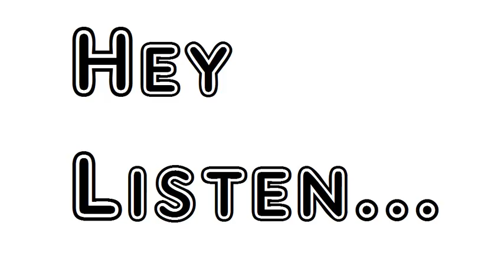Poem Six Months To Six Years Added He Remained William Wordsworth